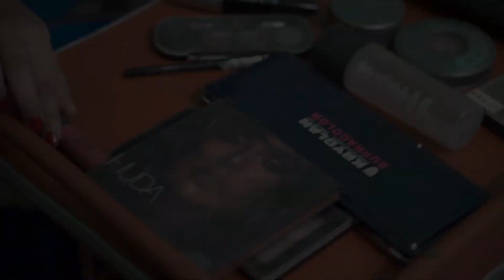SELF MAKEUP TUTORIAL step by step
লাইক আর ফলো করতে ভুলবেন না

Taneemar Golpo ❤️